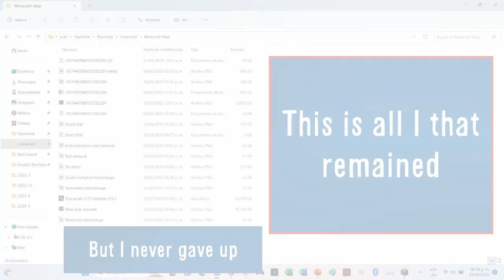Boti Gamer Minecraft | Episode 7: World Tour Part 2 - Edgeware Region